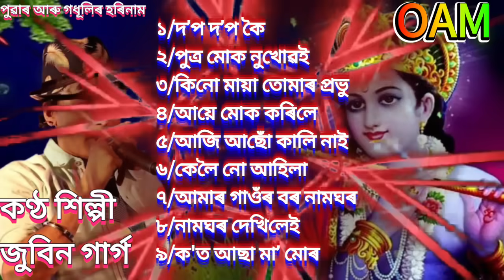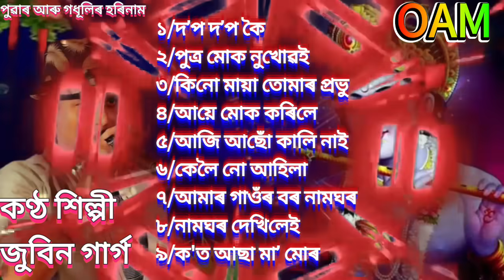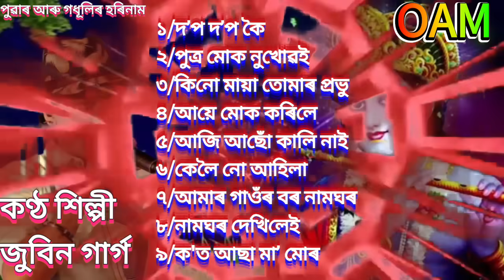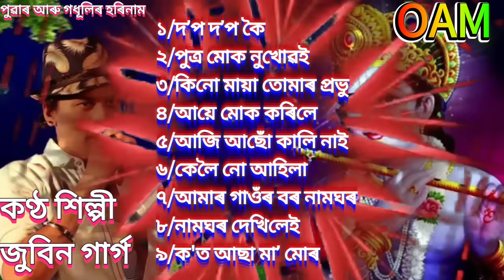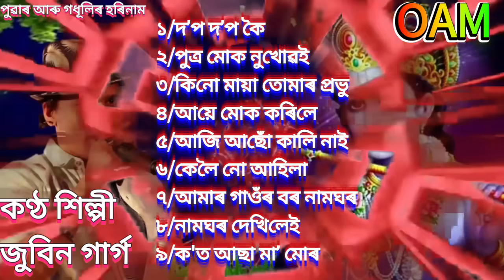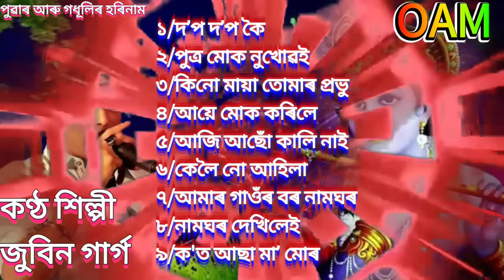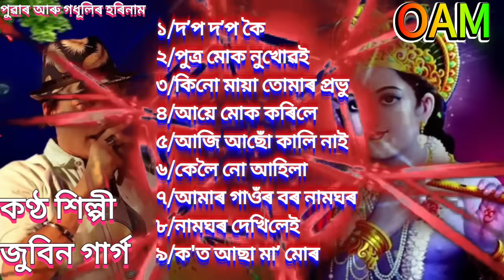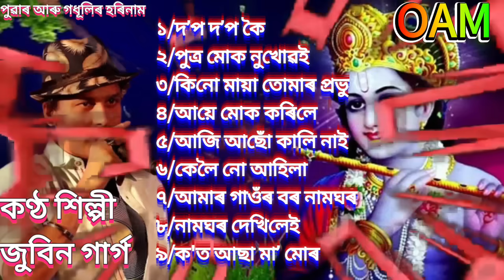Hori Naam_পূৱাৰ ভক্তি মূলক গীত _ by Zubeen Garg _